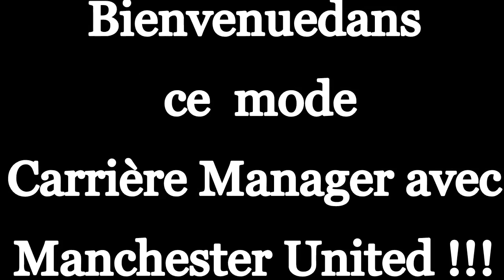FIFA 15 - Carrière Manager - Manchester United - Transferts ! #1